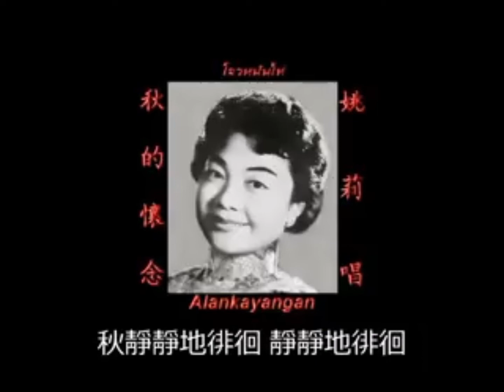834秋的怀念